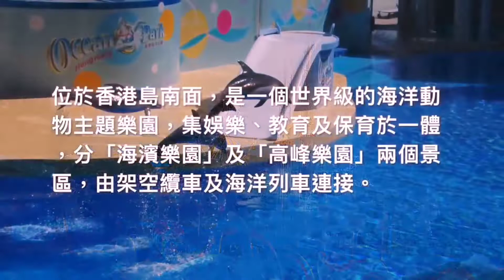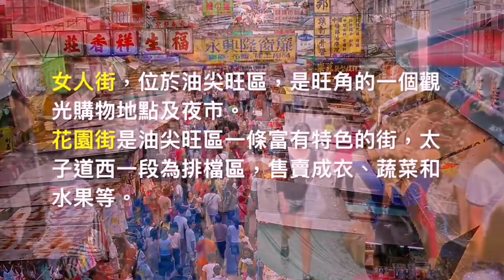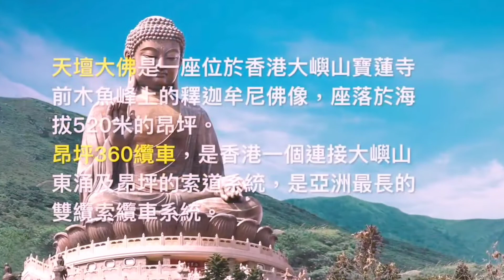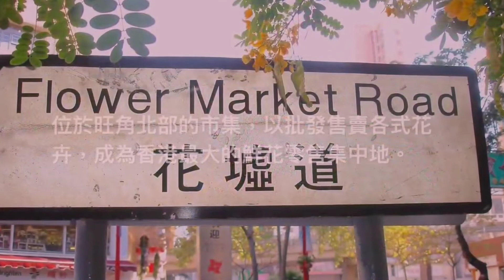香港旅游十大景點